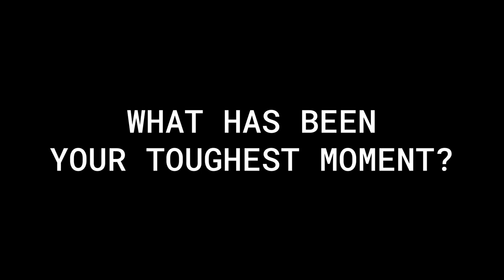TANJA GRUBNER | GLOBAL MARKETING DIRECTOR | ESSITY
Tanja Grubner, Global Marketing Director at Essity, shares how she's broken stigmas and stereotypes in her role, and as a consequence has helped to transform the feminine care industry. She also reveals how she works with agency partners and creative talent to create work that breaks taboos and resonates with women across the world, all while dealing with pushback and tough moments.

What is Through the Lens?
Through the Lens’ is a video interview series in collaboration with Rankin Creative, where some of the industry’s top leaders across various sectors explore the nitty-gritty of what makes modern marketing leaders tick, their biggest challenges and achievements and how they connect with consumers at a time of constant change.